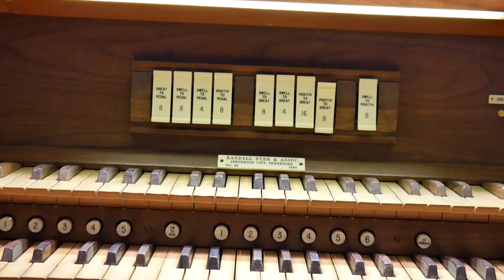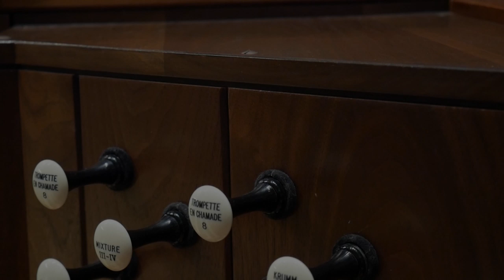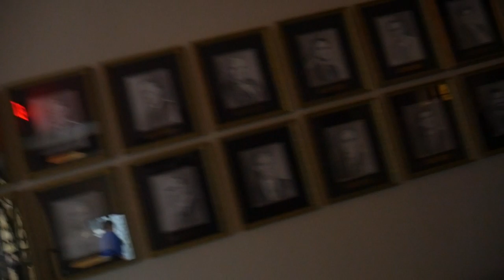Boutique Pipe Organ of Fort Hill Presbyterian, Clemson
This is episode one of Pipe Organs of the Clemson and Anderson area of the upstate of South Carolina. We visit Fort Hill Presbyterian Church in downtown Clemson, SC.

Randall Dyer and Associates of Jefferson City, TN
Direct electric/electro-mechanical chests.
Three manuals. 4 divisions. 34 registers. 23 ranks.
It is no. 42 from 1990

Special thanks to organists Judy Bonham and Steve Grant